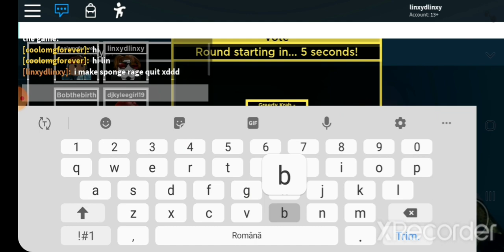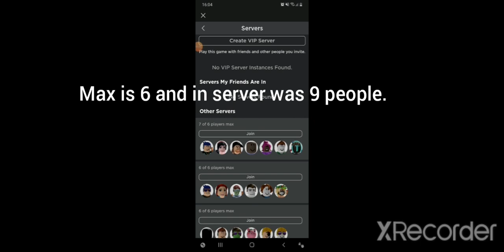Sponge alpha glitches